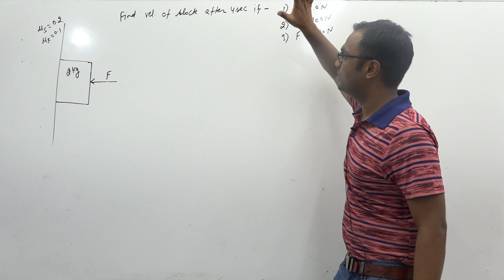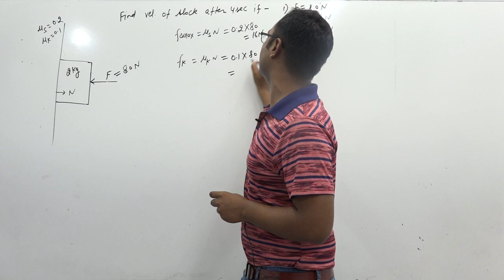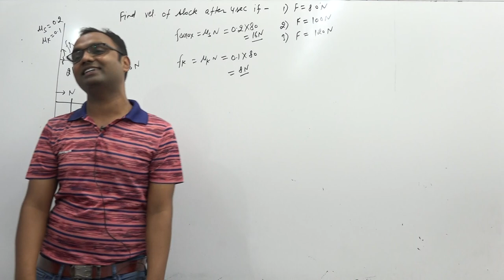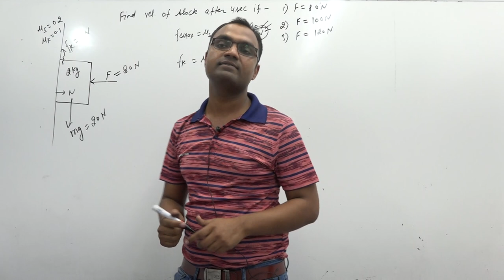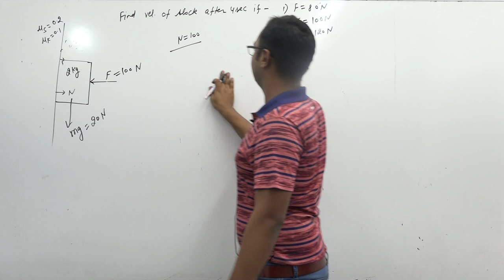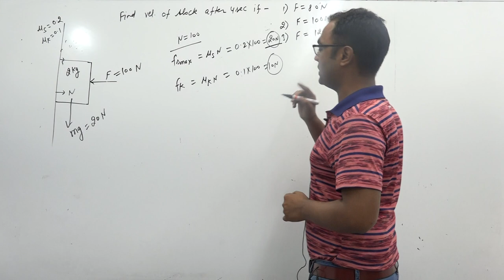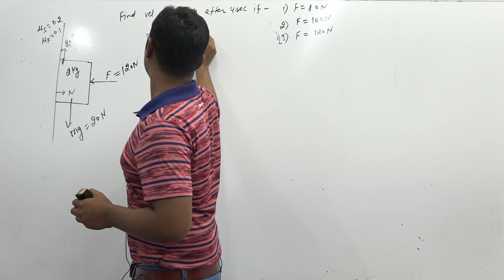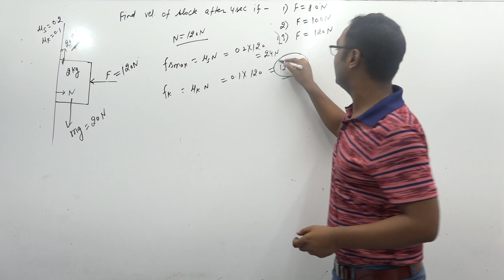Find velocity of block after 4 seconds, if F = 80N